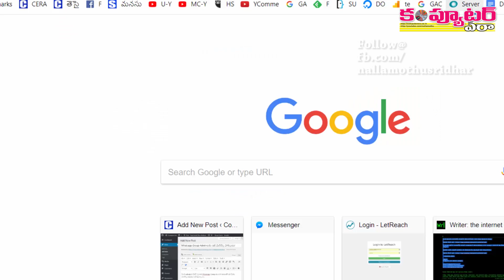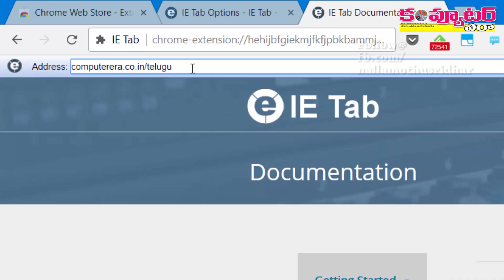How to use IE based sites in Google Chrome?